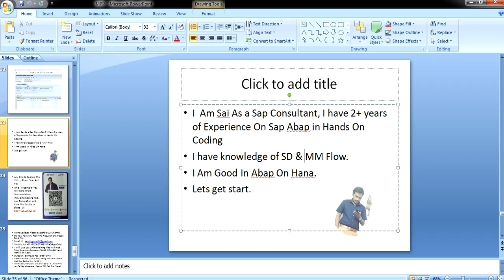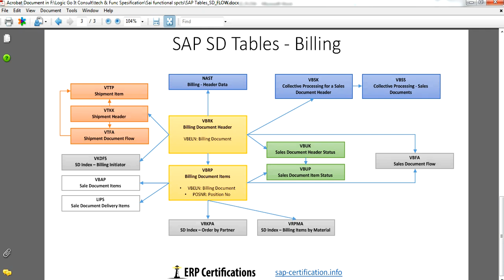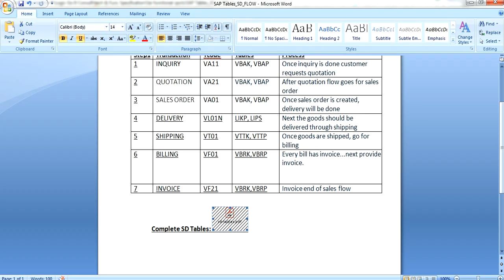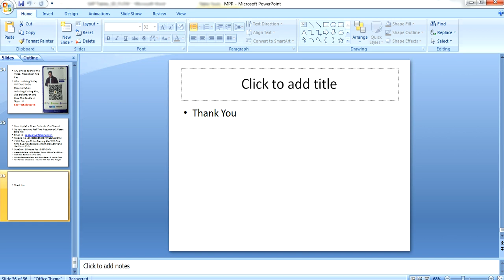SD flow with T Codes and tables in SAP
Do You Have Any Real Time Requirement, Please Send Me
I Will Give you Online Training Also With Real Time Business Scenarios (ABAP, OO-ABAP) and Hands on Code.
Duration: 50 Hours Fee : 999/- Only
weekends Batches (sat & Sunday, Timing 6.00Am To 6.00Pm) .
Week Days Batches (6Am to 8Am).
Will Give Documentations and Online Server at Limited Time.
How To Make a Experience Resume With Real Time Project.